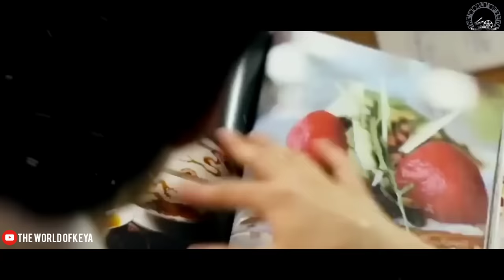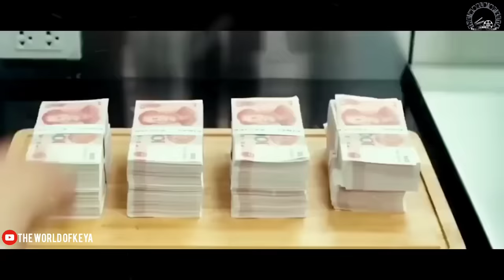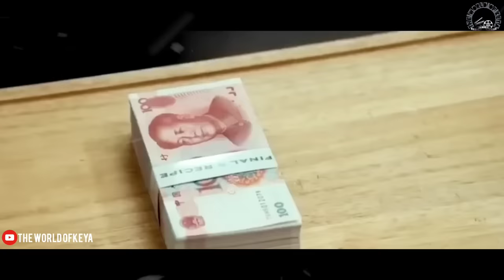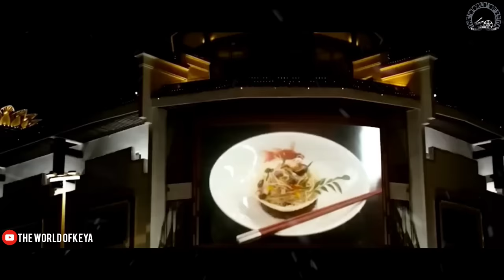Final Recipe Movie Explain In Bangla|Korean|Drama|The World Of Keya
Mark goes against his grandfather's wishes and skips college to become a chef. When the family restaurant closes, Mark secretly enters a cooking competition against talented chefs and wins round after round.

Director: Gina Kim